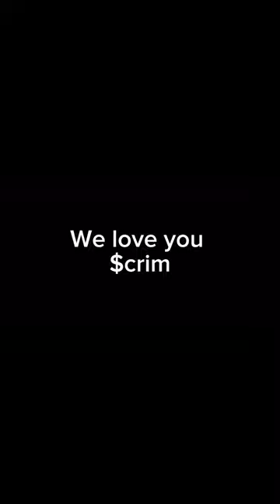SCRIM ON DRUGS VS SCRIM OFF DRUGS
We love you $crim